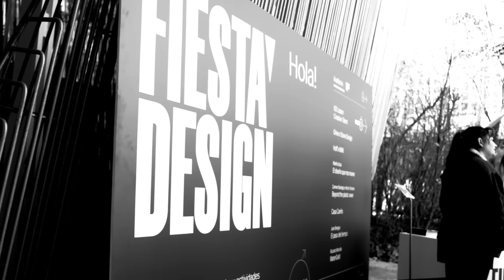Forbes en IED